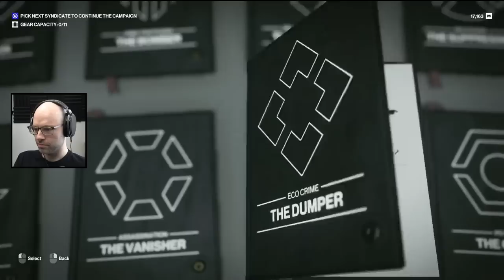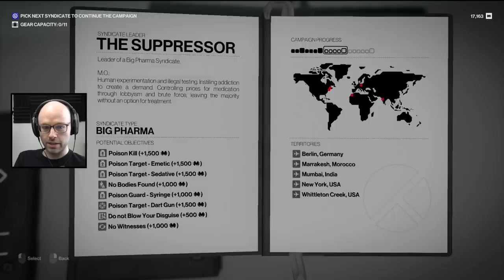A focused egg can't be stopped (HITMAN)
This video came from my stream on Feb 15th, 2023. Catch me live from 9AM-2PM PT every weekday